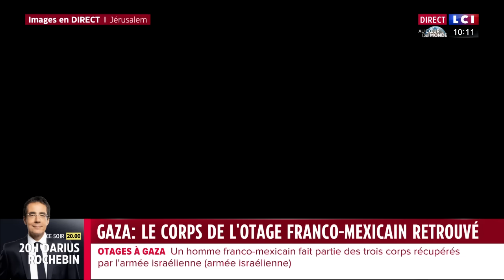Gaza : le corps d’un otage franco-mexicain retrouvé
L'armée israélienne a annoncé avoir récupéré les corps de trois otages dans la bande de Gaza. L'un d'entre eux est celui d'Orion Hernandez, un des ressortissants français portés disparus suite à l'attaque du Hamas le 7 octobre dernier.